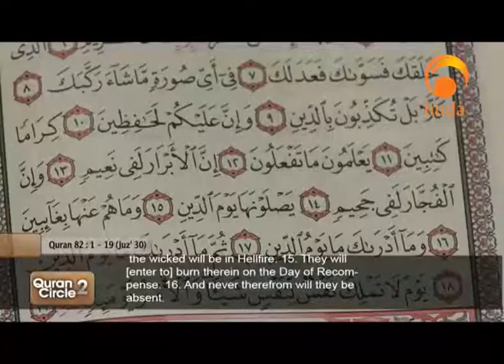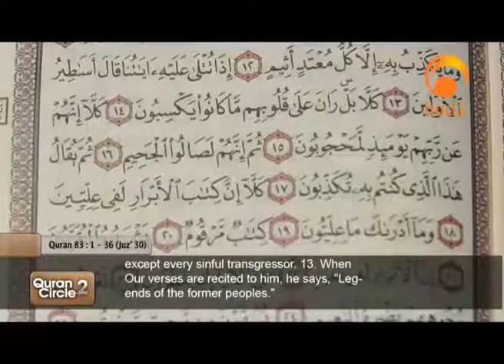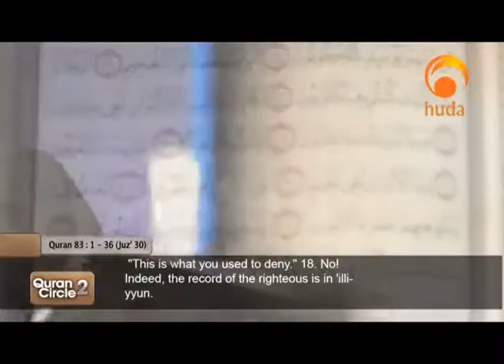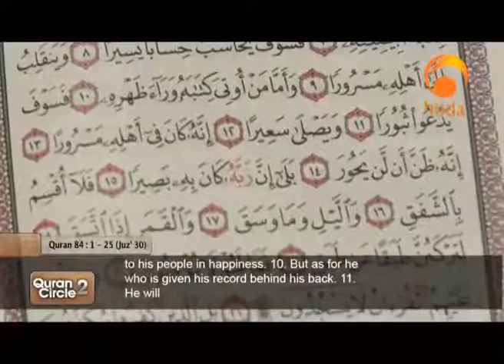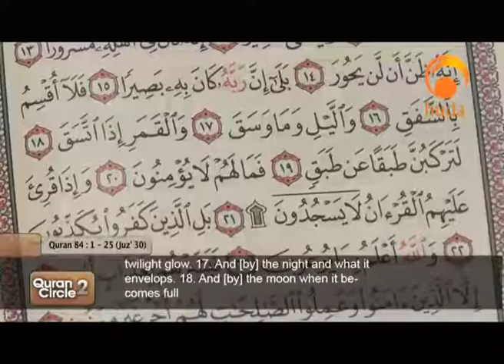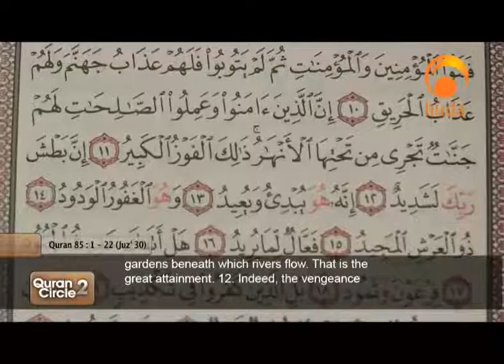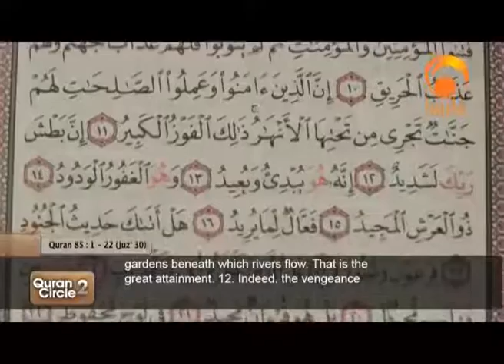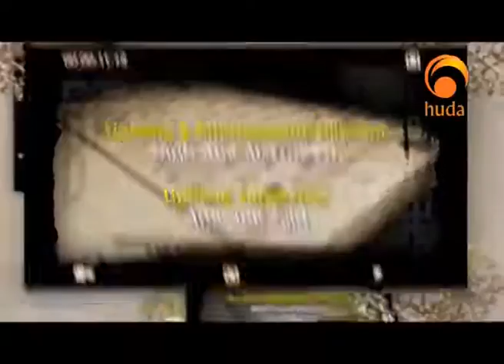Quran Circle2 Ramadan 30th 1437